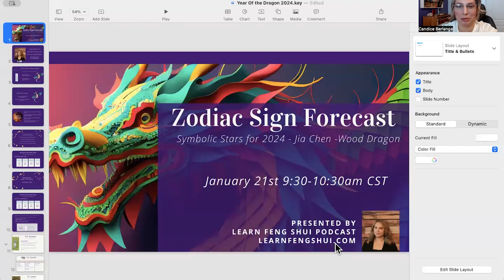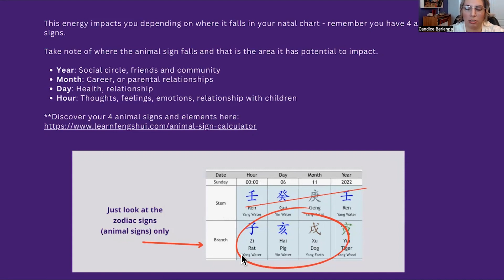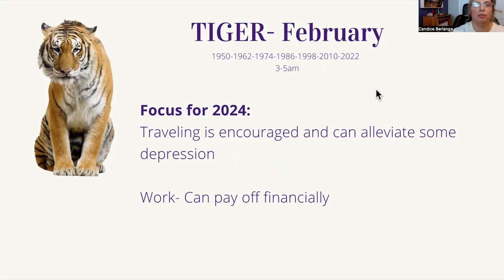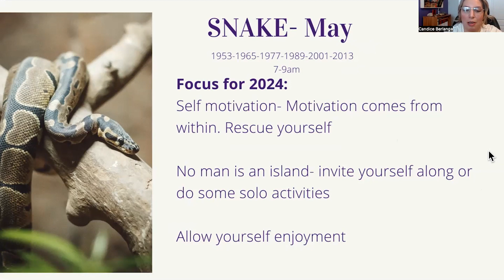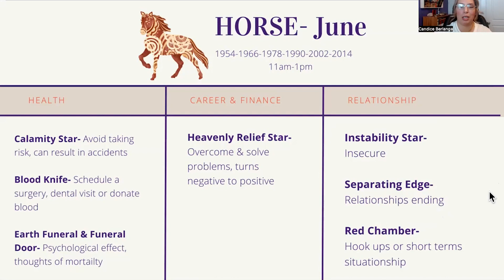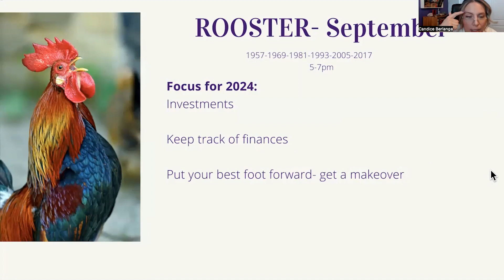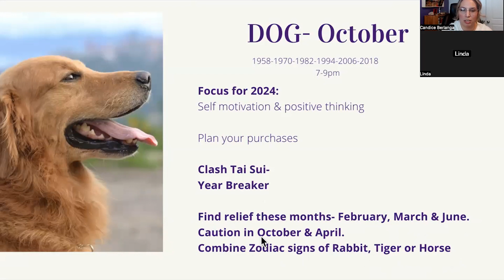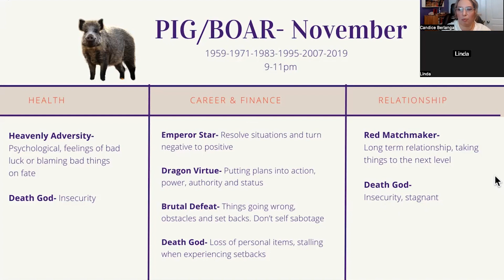2024 Zodiac Forecast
Annual predictions and forecast for the zodiac signs using the "symbolic stars"  An incredible journey through the Chinese almanac’s wisdom as we decode Zodiac predictions for the Year of the Dragon. Explore how the stars align to shape your future and gain insights that will guide you through the year ahead. Don’t miss this chance to discover what the Year of the Dragon has in store!

Time stamps
00:00 Intro
00:52 What the Wood Dragon has in store
1:49 Period 9 Energy impact
2:46 Symbolic Stars explained
5:09 Rat
7:33 Ox
10:41 Tiger
11:42 Rabbit
13:22 Dragon
15:24 Snake
18:46 Horse
20:57 Goat
23:04 Monkey
24:40 Rooster
29:43 Dog
31:59 Pig
36:00 Closing thoughts